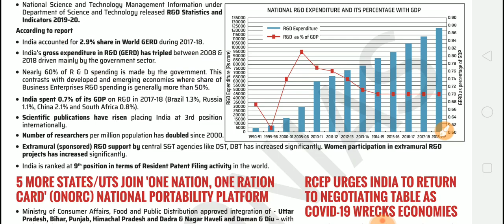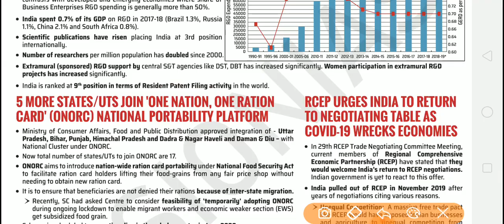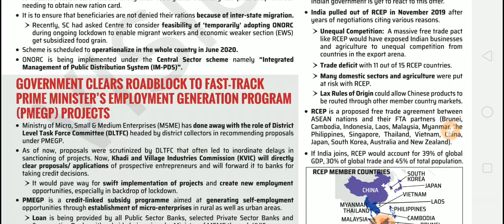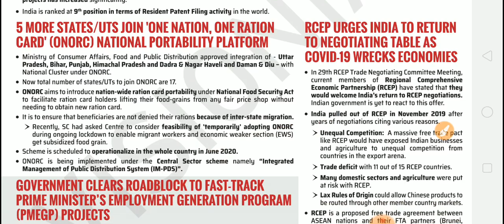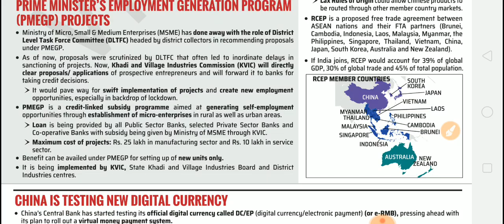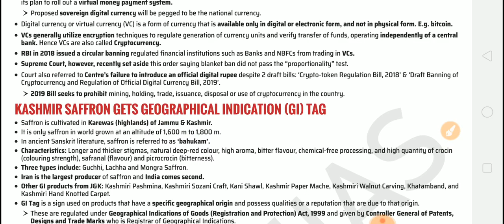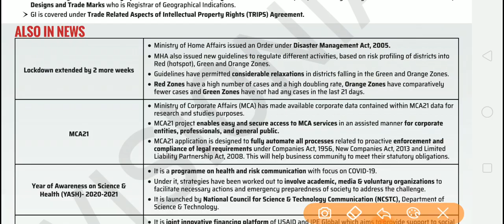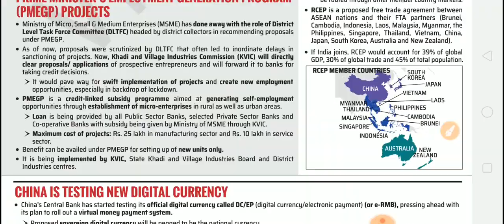VISION IAS Daily Current Affairs 02nd May 2020 (NEWS TODAY) for UPSC Prelims 2020-21